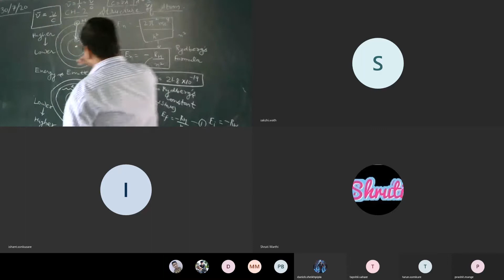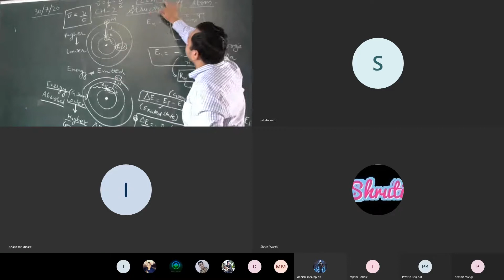Class 11th Jee Neet Chemistry307